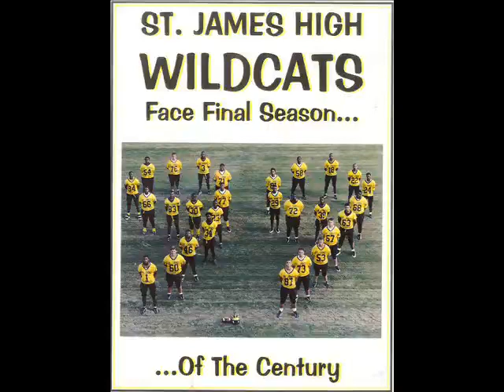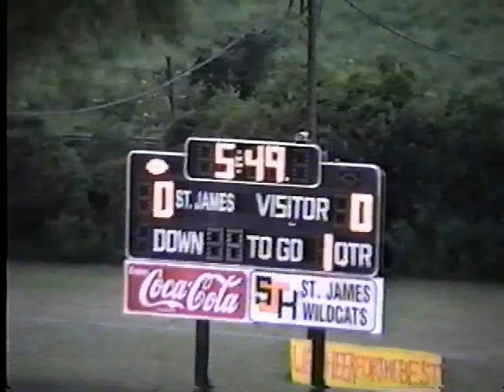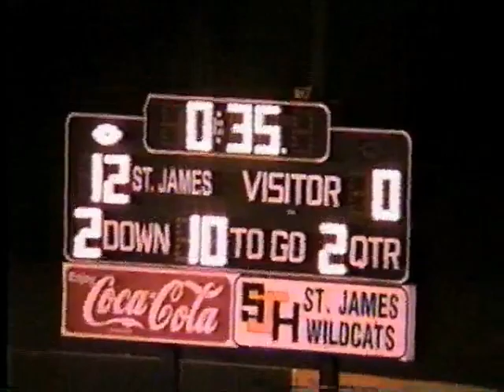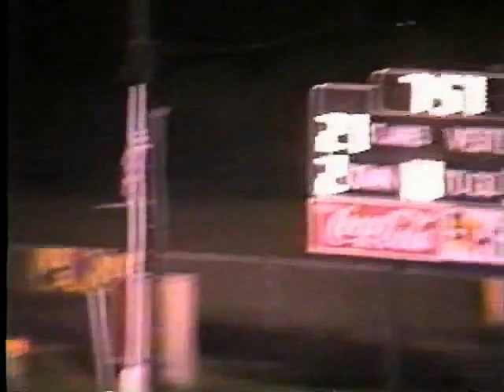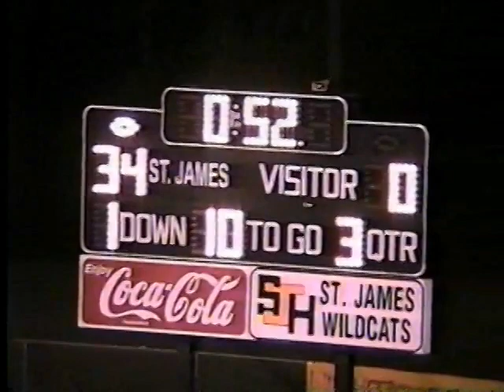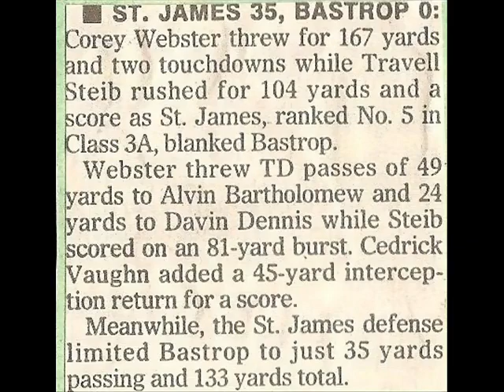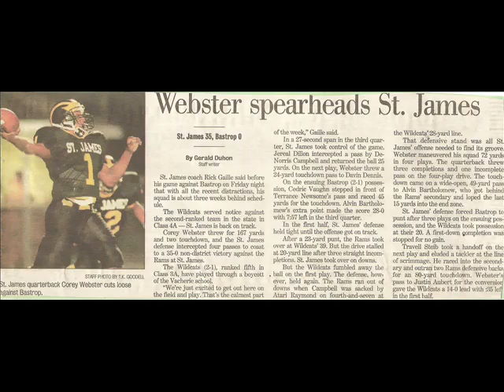St. James vs. Bastrop, 1999 Highlight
3-A, #5 St. James 34 vs. 4-A, #2 Bastrop 0, 1999 Highlight
#5 (3-A) St. James Wildcats vs. #2 (4-A) Bastrop Rams: Rams brought the #1 defense in the state to the cane fields of Wildcat Stadium led by four All State defenders: #1 Marcus Yanez (LSU), #7 Carlos Stephens(NWST), All State DT’s #73 Claude Wroten (LSU & St. Louis Rams) and #74 Marcus Walker (McNeese State). The Wing T out ran and the Legion of Doom out hit the highly touted Bastrop Rams.